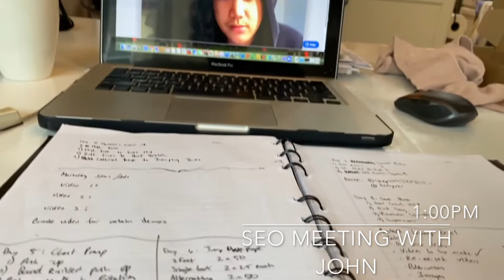Day in the Life with Matt Choi: Episode 1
Quick breakdown of my plans for the day and a quick background story about me. This is the first episode of my VLOG as I am stuck home like most people due to COVID-19. Follow along the journey as I document my day as a personal trainer and entrepreneur through these crazy times.